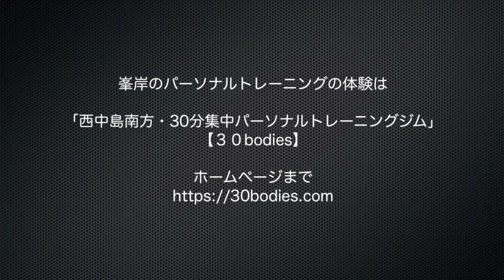【Vlog：トレーナーの成長は○○○が超重要！？】トレーナー日々成長日記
峯岸 毅が運営するマイクロジム

西中島南方　３０分集中パーソナルトレーニングジム
「30bodies」

30bodiesYouTubeチャンネル（主にトレーニング解説動画を掲載）

【峯岸個人SNSアカウント】